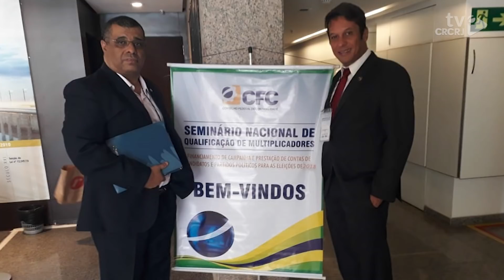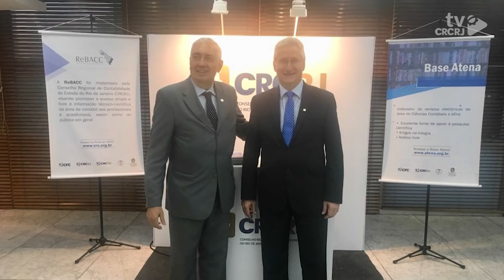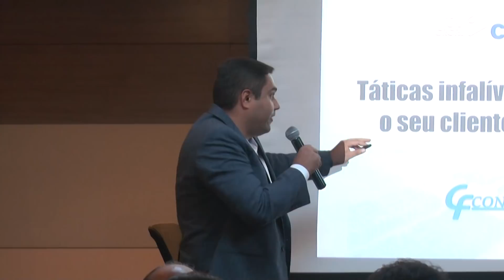GIRO CRCRJ - Junho 2018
Conheça todos os outros meios de comunicação do CRCRJ e fique por dentro dos eventos, cursos e realizações.